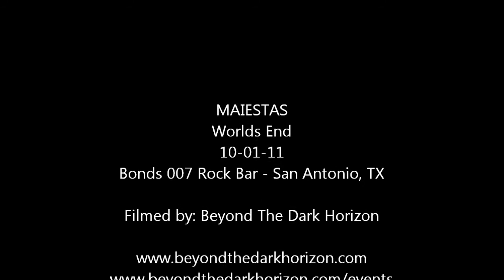Maiestas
Maiestas performing "Worlds End" at Bonds 007 Rock Bar - San Antonio, TX 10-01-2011